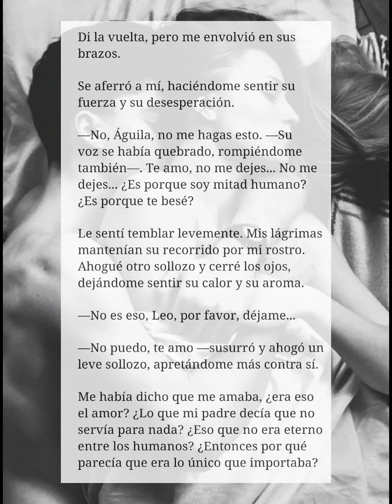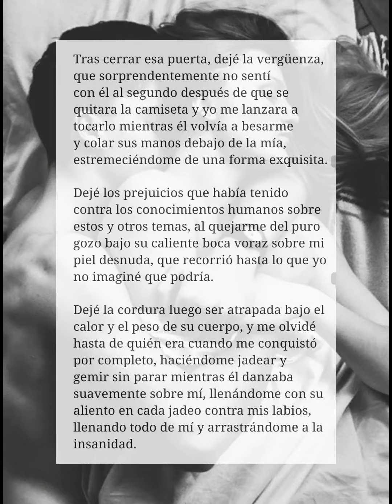Ojos de gato Aguila fragmento 5